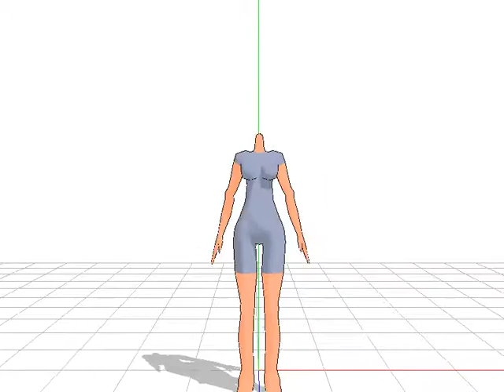Envelope rigging test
Xismo has a really good envelope/anchor feature that lets you skip the weight painting. The envelopes themselves are easier to manipulate than the "capsule" envelopes in Blender. Basically, it's exactly like Keynote for free Meta users or should I say, the evolution of Keynote.
The base itself was made in Blender. This is the raw rigging, without corrections/fixes of any kind.
So, if you are nauseated at the very sight of the paintbrush, pop your model into Xismo and rig it with envelopes.
Motion and camera data ripped from the MikuMikuDance sample PMMs.